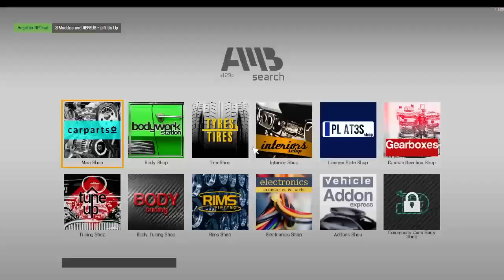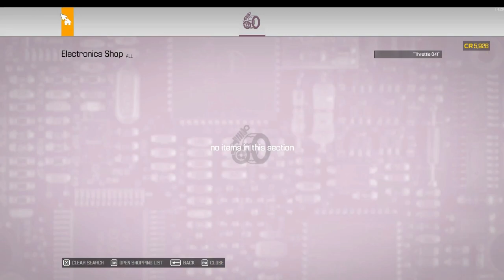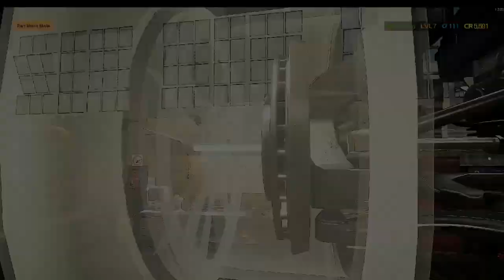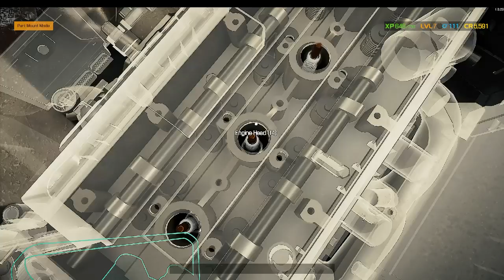Car Mechanic 2021 Ep. 7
Let's play Car Mechanic Simulator 2021. First time playing the game. I have some minor experience with doing my own oil change and brakes. This game will give us a better understanding of what entails for a mechanic.